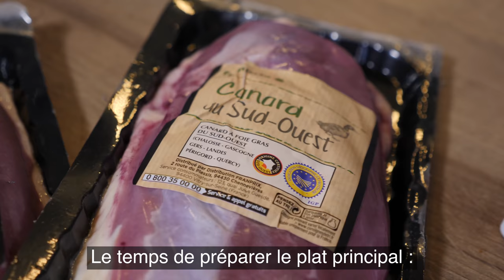|NOËl| Un menu de fêtes ! Entrée, plat et dessert.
Une seule vidéo pour 3 recettes hyper faciles pour Noël et / ou le jour de l'an. Entrée / Plat et Dessert

Au menu ?

- Une dacquoise pour faire de gros macarons aux noisettes et chocolat
- Boules de foie gras au pain d'épices et aux poires
- Magrets de canard aux airelles et vinaigre de framboises

N’hésitez pas à me dire en commentaire ce que vous pensez de ces recettes rapide et faciles.

Si vous l’avez faite ?
Si vous comptez la tester ?
Si elle vous donne faim ?